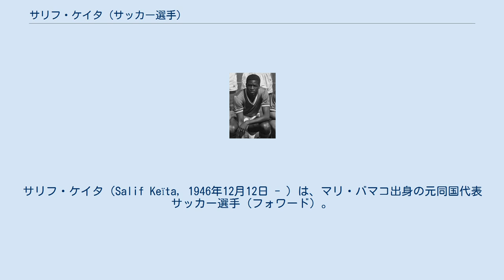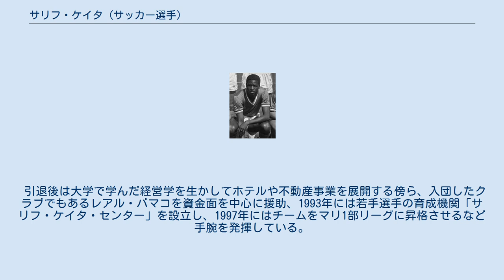サリフ・ケイタ (サッカー選手)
サリフ・ケイタ（Salif Keïta, 1946年12月12日 - ）は、マリ・バマコ出身の元同国代表サッカー選手（フォワード）。
 甥のセイドゥ・ケイタおよびモハメド・シソッコもマリ代表として現在活躍している。
 1963年、16歳の時にレアル・バマコへ入団を果たすと同時にマリ代表に招集され、アフリカクラブ選手権では8試合で14得点を挙げる活躍を見せた。
その才能が認められ、1967年にリーグ・アン・ASサンテティエンヌへ移籍。
「バマコのガゼル」、「黒豹」のニックネームで5シーズンで3度のリーグ制覇に貢献する活躍を見せ、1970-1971シーズンには38試合で42得点を挙げ、1970年のアフリカ最優秀選手に選出された。
1972年のアフリカ選手権ではマリ代表を準優勝に導く原動力として活躍、その後バレンシアCFやスポルティングCPに在籍し、現役生活の終盤はアメリカでプレーした。
 引退後は大学で学んだ経営学を生かしてホテルや不動産事業を展開する傍ら、入団したクラブでもあるレアル・バマコを資金面を中心に援助、1993年には若手選手の育成機関「サリフ・ケイタ・センター」を設立し、1997年にはチームをマリ1部リーグに昇格させるなど手腕を発揮している。
 2005年から2009年までマリサッカー連盟の会長を務めた。